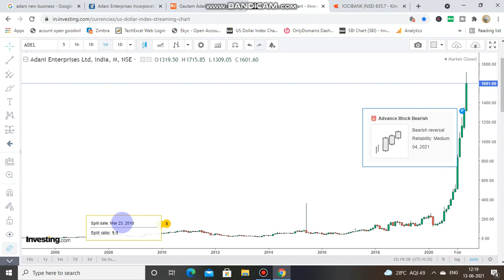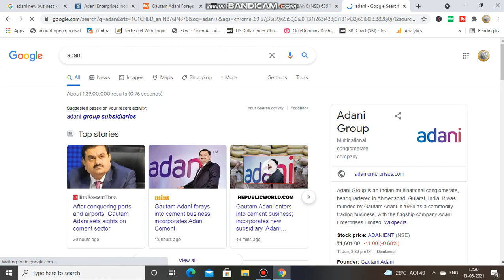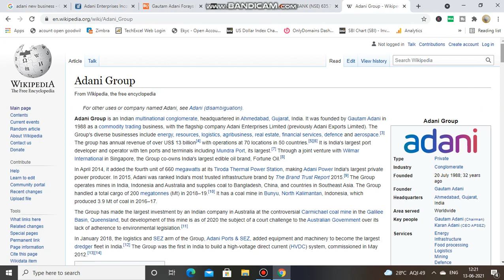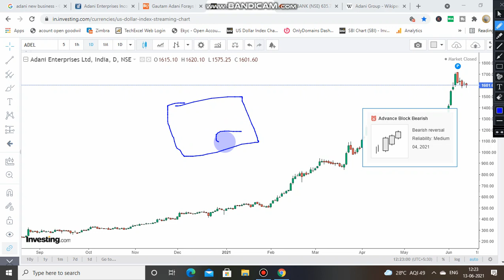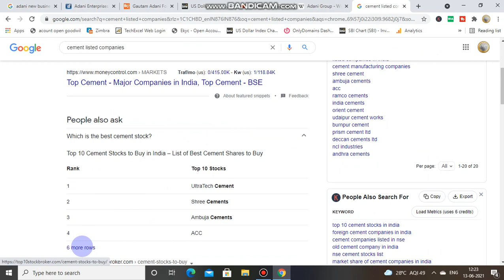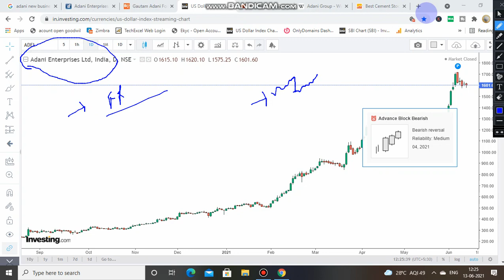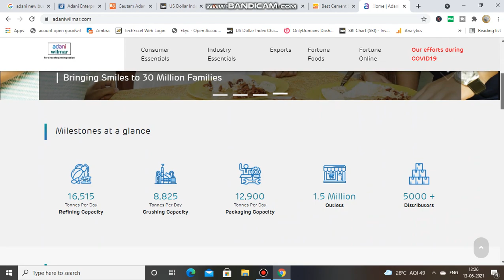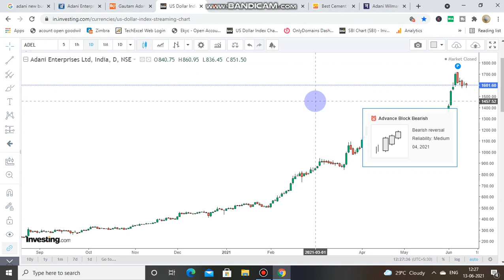Adani Enterprises Share News | Adani Group Cement IPO | Adani Group New Business | Adani Wilmar IPO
ADANI PORT Share
adani
adani group
adani news
adani share
adani stock
adani stocks
adani shares
whay adani shares jump
adani share target
cement
ADANI PORT Share Price
ADANI PORT Latest News